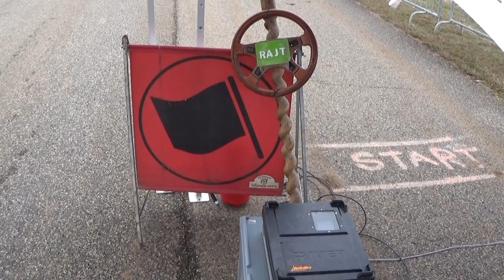26. Fenstherm Kontakt - Mikulás Rallye 2022 Szkupi Gábor - Bossányi Richárd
26. Fenstherm Kontakt - Mikulás Rallye 2022 Szkupi Gábor -  Bossányi Richárd